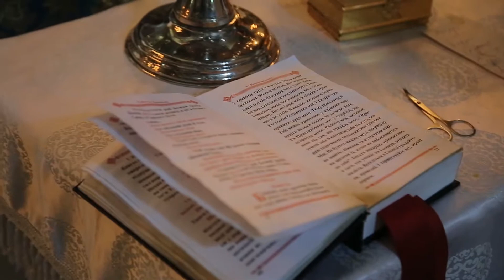Крещение 2 сентября Владимирский